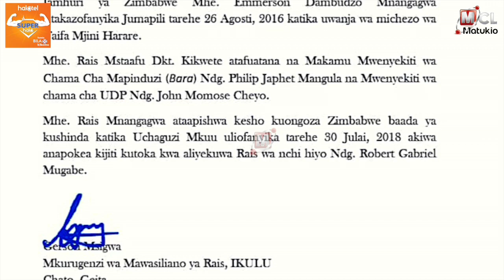KIKWETE, CHEYO, MANGULA KUMWAKILISHA MAGUFULI UAPISHO WA MNANGAGWA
Rais Mstaafu, Jakaya Kikwete atamuwakilisha Rais John Magufuli katika sherehe za kuapishwa kwa rais wa Zimbabwe, Emmerson Mnangagwa.
Taarifa iliyotolewa Agosti 25 na kitengo cha Mawasiliano cha Ikulu imeeleza kuwa rais Mnangagwa ataapishwa Agosti 26 katika uwanja wa michezo wa Taifa, Harare.
Kadhalika taarifa hiyo imesema Kikwete atafuatana na Makamu Mwenyekiti wa CCM, Philip Mangula na Mwenyekiti wa chama cha UDP, John Cheyo.
Mnangagwa anaapishwa baada ya kushinda katika uchaguzi wa Julai 30 ikiwa ni miezi kadhaa tangu alipomrithi, Robert Mugabe aliyeongoza nchi hiyo kwa miaka 37